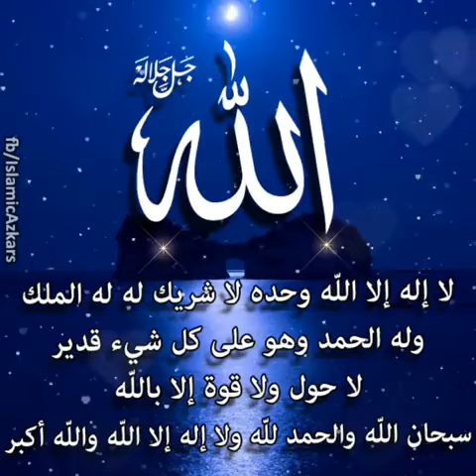La ilaha illAllah wahdahu la sharika lahu, Lahul-mulk wa lahul-hamd wa huwa Ala kulli shayin qadir..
Hadith: Samundar ke jhag ke barabar gunah maaf*
✦ Rasool-Allah Sal-Allahu Alaihi wasallam ne farmaya Jo Shakhs bistar par jaye aur ye kalimat kahe uske gunaah mita diye jaynege chahe wo samundar ke jhaag ke barabar ho.
*لَا إِلَه إِلَا الله وَحْدَه لَا شَريك لَه لَه الْملَك وَلَه الْحَمْد *
*وَهو عَلَى كُل شَيْء قَدِير*
*لَا حَوْل وَلَا قُوة إِلَا بِالله*
*سُبْحَان الله وَالْحَمْد لِلهِ وَلَا إِلَه إِلَا الله وَالله أكبر*
✦ La ilaha illAllah wahdahu la sharika lahu,
✦ Lahul-mulk wa lahul-hamd wa huwa Ala kulli shayin qadir
✦ La Hawla wa La Quwwata illa billah
✦ SubhanAllah, Walhamdulillah,
✦ Wa la ilaha illAllah WallahuAkbar
Al Silsila As Sahiha , 415